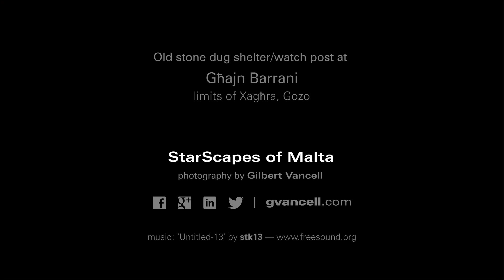Għajn Barrani Timelapse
A time-lapse out of a second sequence I shot at 'Għajn Barrani'

I felt that the prominence of this towering rock over the surrounding landscape was lost in the first picture, so
I moved the camera and reframed to fit the bay underneath the sheer drop on the right side.

Clouds, air and satellite traffic made this sequence ideal for a time-lapse.
You can also spot some meteors, but you have to keep your eyes open as they are fast and sometimes faint to see.

I spotted at least 5.

Sharing is appreciated! :)